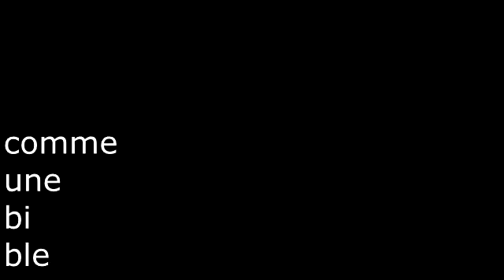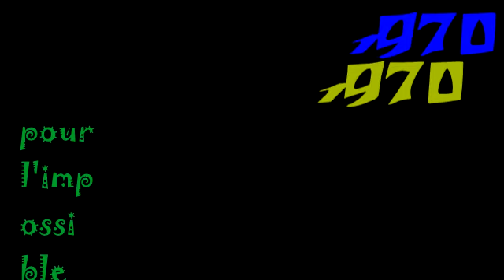DICK RIVERS est décédé :Pour l'impossible 1970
Cuivres flamboyants et mélodie d'acier de Papadiamondis , le comparse d''Eddy Mitchell , pour cette face B d'un disque obscur de Dick Rivers en 1970.